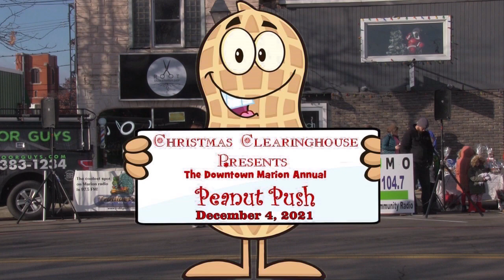Downtown Marion Peanut Push 2021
Christmas Clearing House
Downtown Marion, Ohio
Peanut Push